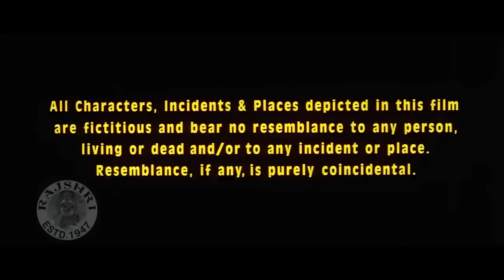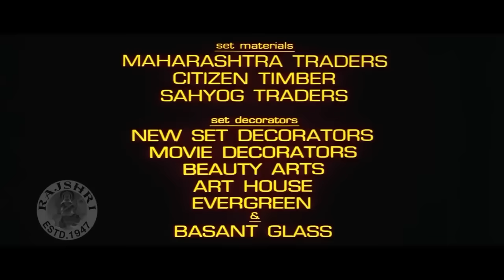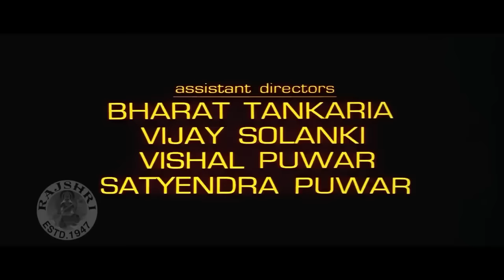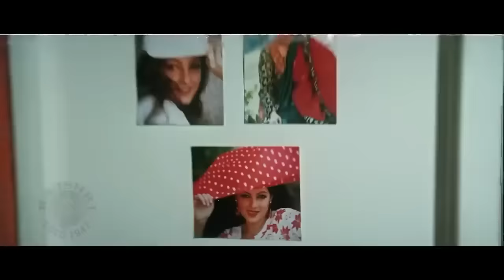Naseeb (नसीब) | Full HD Movie Kader Khan, Govinda, Mamta Kulkarni | Govinda Comedy Movies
naseeb
govinda movies
naseeb film
nashibvaan full movie
नसीब फिल्म
naseeb full movie
naseeb movie govinda
govinda ki movie
govinda ki film
naseeb picture
govinda movie
naseeb movie govinda ki
nasib
naseeb hindi movie
naseeb movie song
govinda film
nasib all song
naseeb film govinda ki
नसीब
नसीब मूवी
naseeb song
govinda ka film
nasib movie
film naseeb
naseeb apna apna full movie
govinda ki picture
govinda ka picture
naseeb movie full hd
govinda picture
naseeb govinda
govinda ka movie
hindi movie naseeb
नसीब पिक्चर
naseeb movie hd
nashib
naseeb full movie govinda 1997
naseeb film govinda
naseeb apna apna movie
naseeb apna apna
naseeb govinda movie
swarg movie
hindi film naseeb
naseeb film ka gana
naseeb ful movie
hindi movie
naseeb movie full
sharabi movie
movie naseeb
गोविंदा की फिल्म
naseeb film ke gane
naseeb movie hindi
movie
naseeb movies
naseeb film hindi
govinda naseeb movie
kismat movie
naseb movie
naseeb apna apna full movie govinda ki
nashibvaan full movie hindi
naseeb hindi film
naseb movie all song com
govinda ke film
govinda old movie
govinda ki naseeb movie
naseeb full hd movie
naseeb full movie hd
नसीब फुल मूवी
nasib movi
south movie
naseeb film govinda ka
nashib movie
नसीब फिल्म के गाने
naseeb apna apna film
nasib film
kismat
naseeb picture govinda ki
govinda movie naseeb
naseeb movie dialogue status
govinda ki movies
naseeb movi
નસીબ
govinda ki naseeb film
nasseb
नशीब
naseeb picture ka gana
sad movie
govinda naseeb
govinda ka naseeb film
naseeb full movie govinda
naseeb hd movie
naseeb movie ful hd
naseeb picture govinda
hindi film
naseeb film govinda ke
naseeb govinda ki
govinda ki film naseeb
naseeb film video
naseeb movie dialogue
naseeb movie ke gane
naseeb movie all song
naseeb picture govinda ka
naseeb film song
naseeb cinema
nasib hindi movie
govinda full movie
nasib move
naseeb govinda ki movie
naseeb film movie
naseeb movie ke song
film govinda
govinda comedy movie
naseeb movie full song
hindi picture film naseeb
govinda all movie
naseeb movie govinda ka
naseeb picture hindi
फिल्म नसीब
naseb
नसीब हिंदी मूवी
naseeb full movies
naseeb naseeb
nasib full movie
nasiba movie
new movie
gobinda ki all movie
naseeb move
govinda naseeb film
naseeb film ke dialogue
govinda ke movie
naseeb govinda ka
govinda ka naseeb picture
naseeb dialogue
naseeb full movie hindi
naseeb hindi full movie
नसीब फिल्म गोविंदा की
नसीब मूवी सॉन्ग
movies
nasseb movie
govinda ke picture
hindi movie govinda
naseeb picture ke gane
naseeb boy
naseeb govinda ki film
naseeb movie ke dialogue
નસીબ મુવી
govinda movi
naseeb film ke gana
naseeb hindi movie govinda
nasib movies
old movie govinda
govinda ki movie naseeb
govinda ki naseeb picture
love story movie
naseeb apna apna picture
naseeb film hd
naseeb movie songs
नसीब movie song
film
govinda hindi movie
hindi picture naseeb
movies 2023 full movie
naseeb govinda full movie
naseeb picture movie
naseeb picture song
naseeb video
नसीब अपना अपना
full movie naseeb
govinda ki naseeb
movie hindi
naseeb hindi
naseeb movie ka gana
naseeb. movie
naseeb film naseeb
गोविंदा की पिक्चर
apna apna naseeb
govinda ki movie hd
naseeb film ke song
naseeb movie naseeb
nayak movie
govinda ka film naseeb
govinda ka naseeb movie
naseeb movie ka song
naseeb picture video
nsib
shikva nahin kisi se movie
shikwa nahi kisi se
shikwa nahi kisi se movie
नसीब फिल्म हिंदी
bollywood movies
film govinda ki
indian movie naseeb
kismat film
shikva nahin kisi se film
swarg movie govinda
naseeb govinda ke
naseeb hindi picture
naseeb movie song govinda
swarg full movie
tumhi ne meri zindagi kharab ki hai
गोविंदा की मूवी